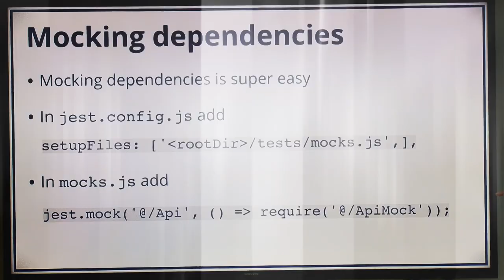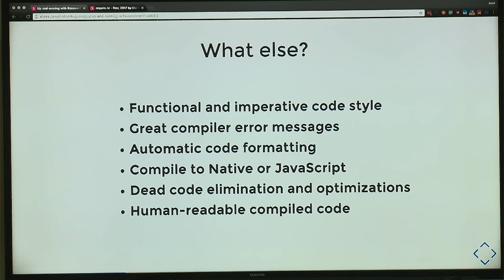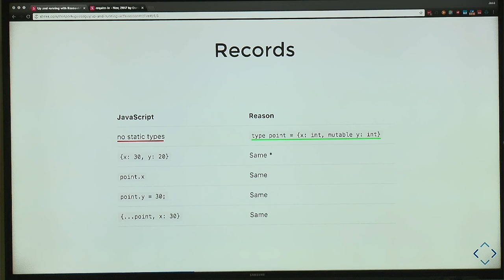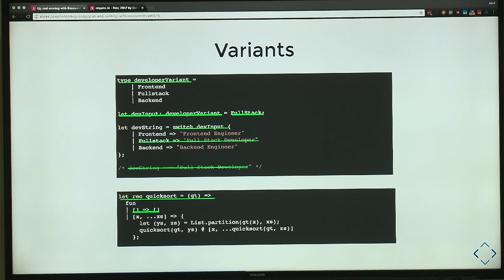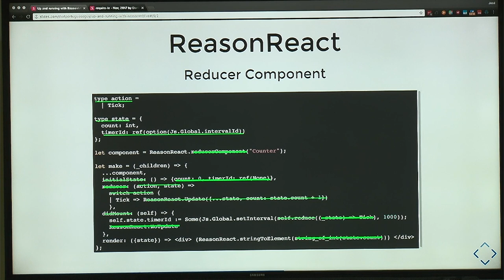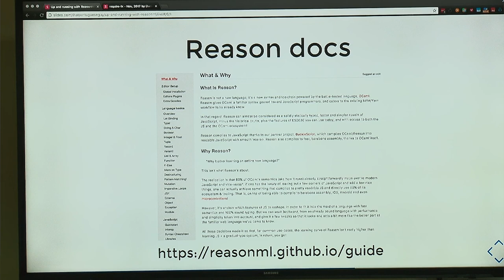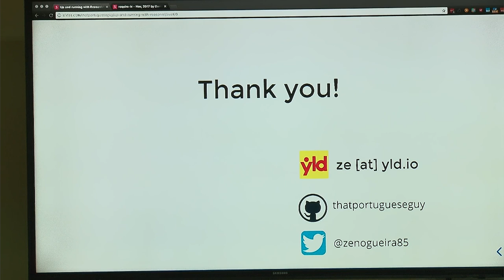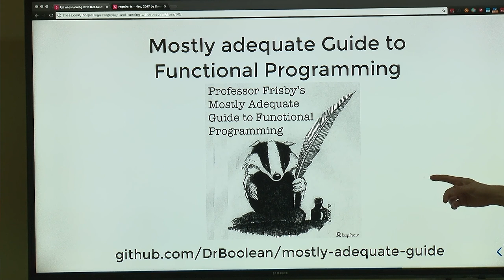Up and running with ReasonML - José Nogueira - Require LX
José Nogueira - Software Engineer @ YLD.io

This will be an introductory talk where we'll go into what reasonML is and works, and what we need to know to start hacking with it.

Tweet: @RequireLX / @zenogueira85  / @YLDio

Videographer: Valter Pinho